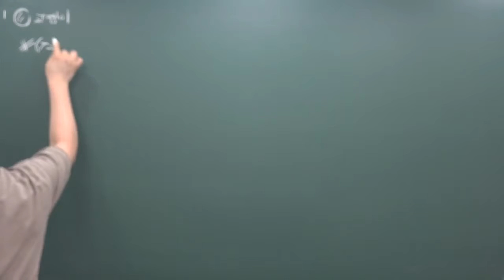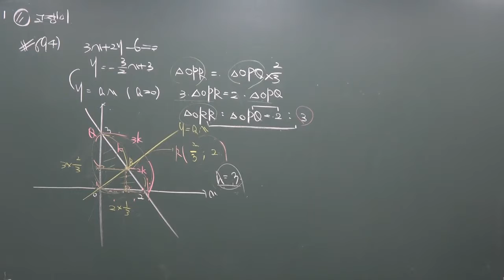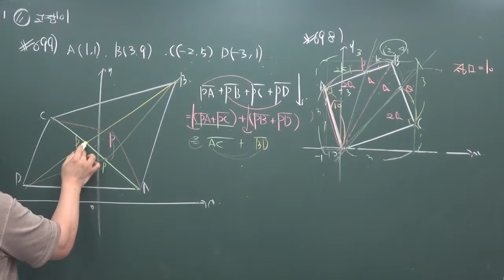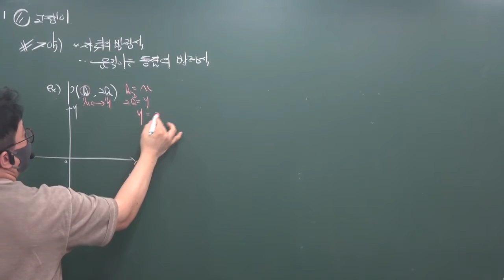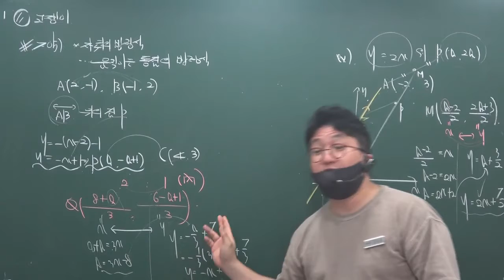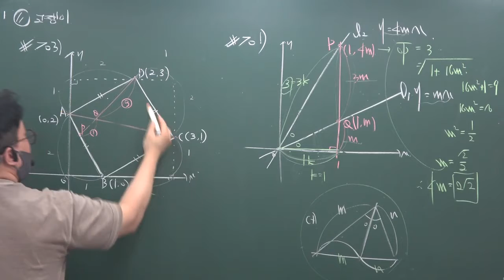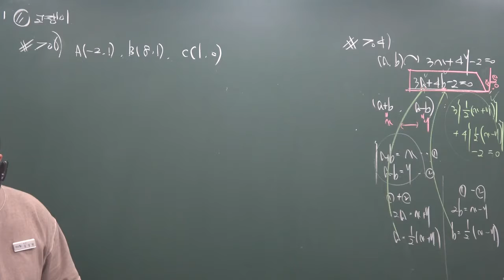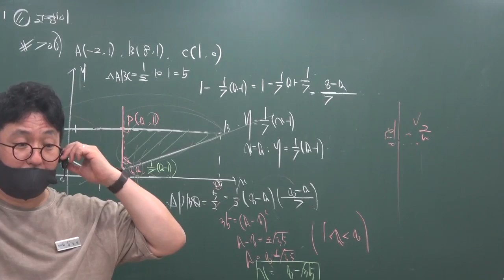2022 1학기 (정규) 고1내신(SM반) (내신고쟁이/EBS학평& 고난도) 평면좌표(2)/직선의방정식(1) 5/16